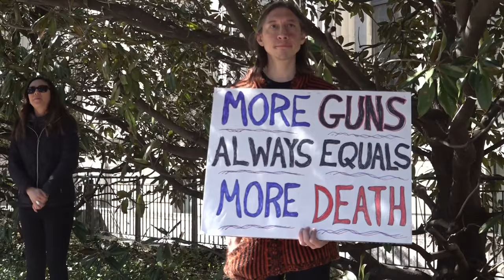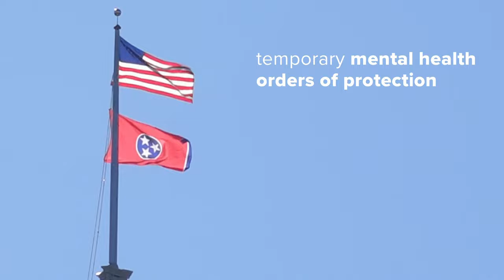Tennessee House Speaker Cameron Sexton and Lt. Gov. Randy McNally talk special session proposals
Republicans control both chambers of the Tennessee General Assembly with a supermajority.